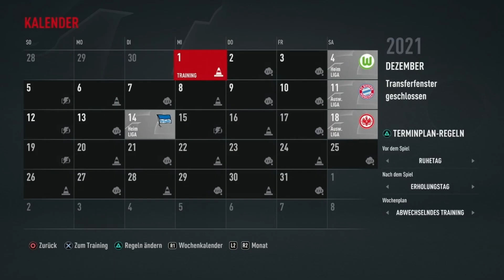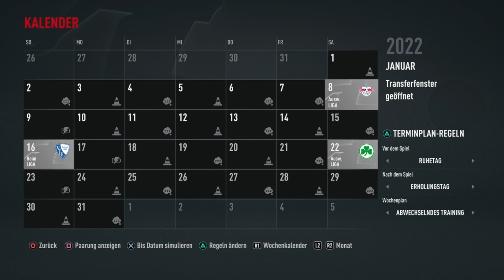Wir sind angekommen! 1.FSV Mainz 05 FIFA 22 Karriere #6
Wir haben unsere erste Hinrunde in dieser FIFA 22 Karriere hinter uns gebracht und konnten in diesem Monat sogar überraschend gute Ergebnisse erzielen